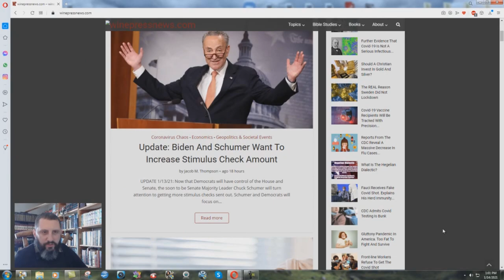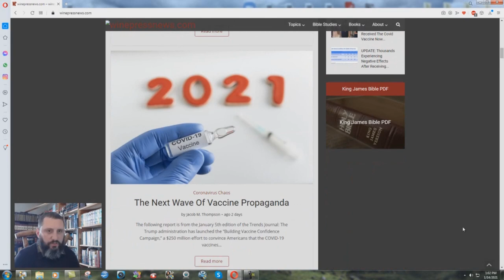The Wine Press